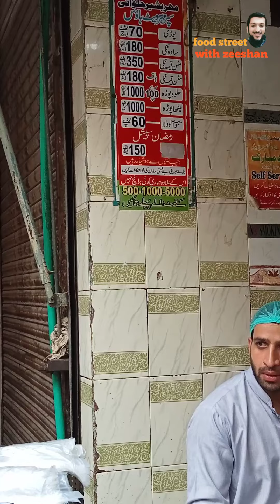70 years old nashta point | desi ghee breakfast | food street with zeeshan